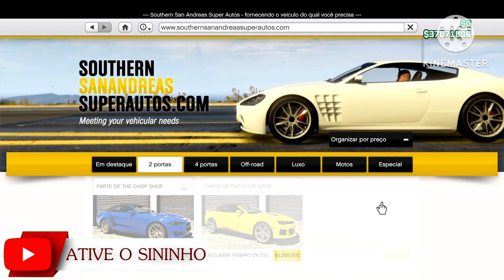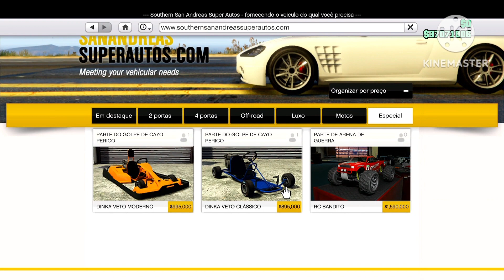GTA V ONLINE - CARROS QUE SE TORNARAM RAROS DENTRO DO JOGO PODEM SER SEUS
Salve família mais um vídeo pra você que quer ter um traje meia na canela  solo com esse método tanto no Xbox ps e pc

▬▬▬▬▬▬▬▬▬▬▬ஜ۩۞۩ஜ▬▬▬▬▬▬▬▬▬▬▬▬▬

                           ▓▓▓▒▒▒░░░  LEIA A DESCRIÇÃO DA LIVE  ░░░▒▒▒▓▓▓

                       ▬▬▬▬▬▬▬▬▬▬▬ஜ۩۞۩ஜ▬▬▬▬▬▬▬▬▬▬▬▬▬

Olá , seja bem vindo ao canal cai dentro gamers , meu nome é Tiago , e uma honra ter vc aqui , deixa eu te falar oq vc vai encontrar por aqui , diversos jogos , lembrando que o canal traz muito conteúdos de GTA V ONLINE , não sou de fazer glitchs e sim fazer missões e golpes se vc curte esse tipo de coisa no GTA está no lugar certo .
Temos jogos futebol , corrida , aventura , ação entre outros espero que vc curta e se possivel siga agente nas redes sociais links toodos aki msm na descrição , e se não for inscrito e curtiu os conteúdos se inscreva e ative 🔔 , desde já obrigado tmj

🚨LINK PARA O GRUPO DO CANAL NO TELEGRAM

                 ▬▬▬▬▬▬▬▬▬▬▬ஜ۩۞۩ஜ▬▬▬▬▬▬▬▬▬▬▬▬▬
                  ▬▬▬▬▬▬▬▬▬▬▬ஜ۩۞۩ஜ▬▬▬▬▬▬▬▬▬▬▬▬▬

caidentrogamers01

Tiago Santos/@caidentrogamers

🚨MINHAS TAGS XBOX ONE

Thyago CDG
CAI DENTRO #4636

🚨PSN
caidentrogamers

                         ▬▬▬▬▬▬▬▬▬▬▬ஜ۩۞۩ஜ▬▬▬▬▬▬▬▬▬▬▬▬▬
                                 ▓▓▓▒▒▒░░░ AJUDA PARA O CANAL ░░░▒▒▒▓▓▓
                         ▬▬▬▬▬▬▬▬▬▬▬ஜ۩۞۩ஜ▬▬▬▬▬▬▬▬▬▬▬▬▬

⚠️  EMAIL PARA CONTATO PARA POSSÍVEIS PATROCÍNIO , VC QUE TEM UMA LOJA DE GAMES E QUER FAZER UMA DIVULGAÇÃO E SO ENTRA EM CONTATO OK